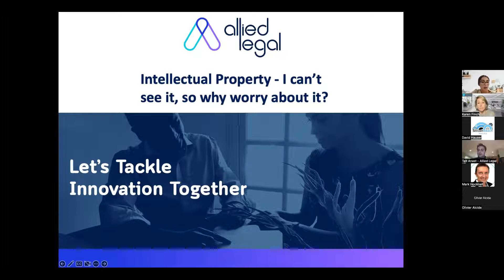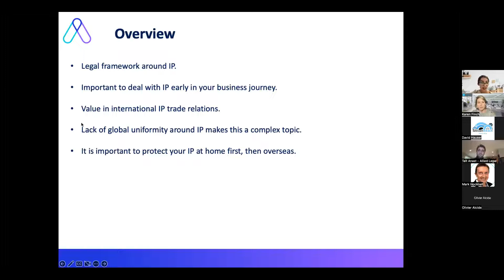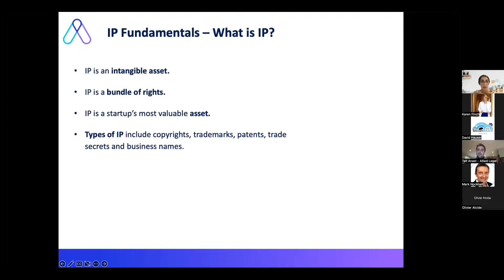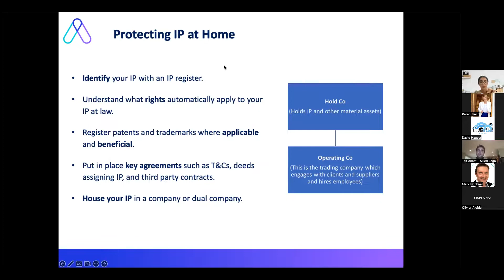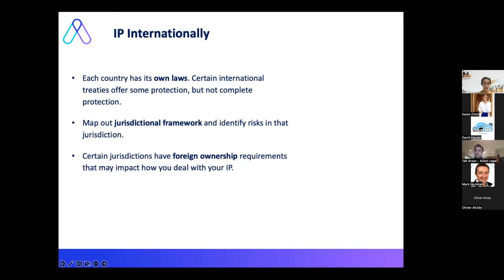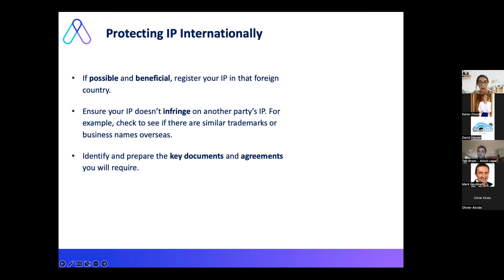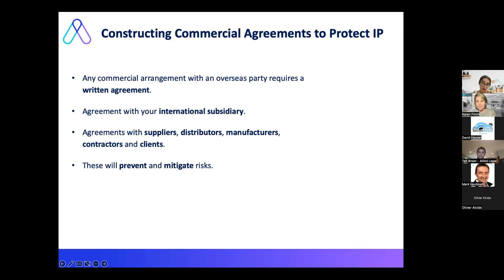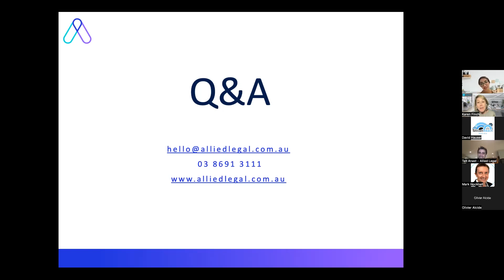Legally Yours and Silicon Beach present 'IP - you can't see it, so why worry about it'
We know that start-ups are often very busy and thinking about intellectual property (IP) is not always a priority. It Is important to keep in mind that although you can’t see it, doesn’t mean it’s not there. Your IP will still need to be properly managed and sufficiently protected. Afterall, it is one of the greatest investments you could make long term, so protecting it is essential. In this webinar, we share with you just why you should pay attention to your IP and what fundamentals to consider, even though they might not be so obvious. Tune in to hear Talt Anast and Christine Bulos from Allied Legal delve into these considerations and help you figure out your next steps forward.

Key Takeaways:
-The basics of IP - patents, trademarks, designs, copyright and trade secrets.
-Understanding IP within your business plan, marketing and contracts.
-The difference between business names, domain names and trademarks.

Talt is a commercial lawyer with experience assisting hundreds of startups and innovative enterprises. Talt is passionate about ensuring startups are legally structured for success, and believes that businesses should look to the future with a proactive, and not reactive attitude. He assists his clients navigate complex transactions, understanding the regulatory framework for the startup industry, and solve complex problems.

Christine loves engaging with innovative clients who are looking to disrupt in market trends. She frequently assists clients with core business agreements, legal planning, and business structuring, and has a strong understanding of the legal and commercial needs of founders.